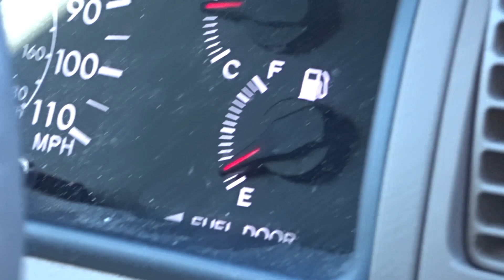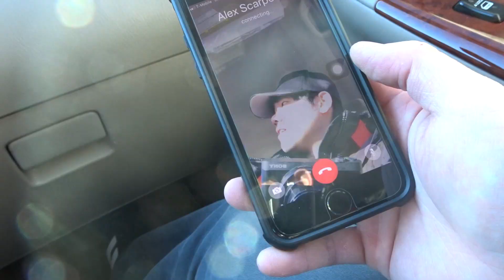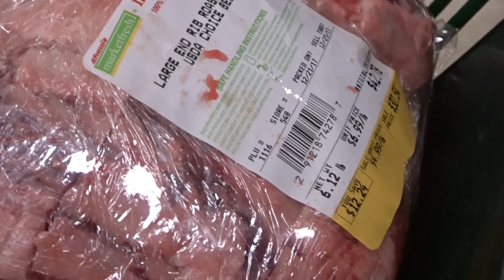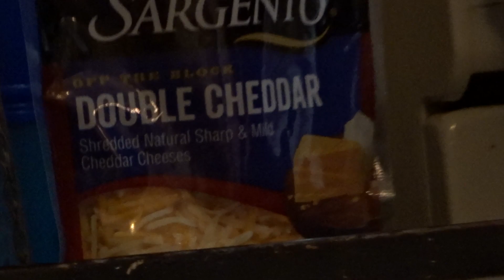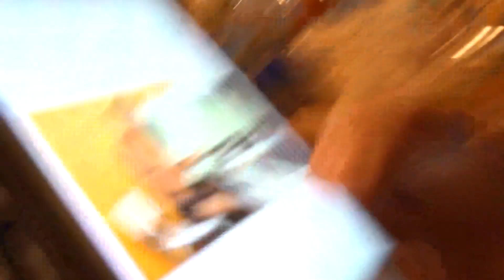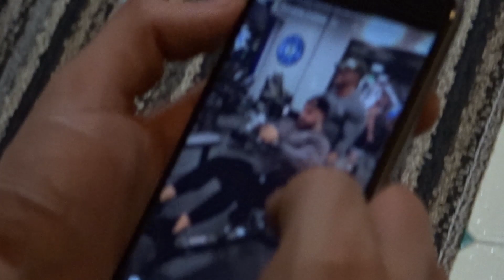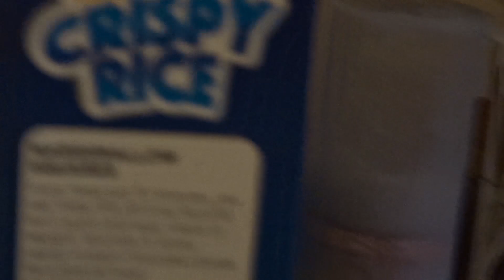Cooking Dank Steak with Master Chef AUSBOSS!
A dank DEMONITIZED day filled with 5.56 and HEAVY CREAM. Watch as Joe-kun, AusBoss, and Frontier zero in their rifles, visit the local grocery store, and cook steak with Russian 'сука блять' music.

OUTRO: FLETCHER - Wasted Youth (Noah. Remix)